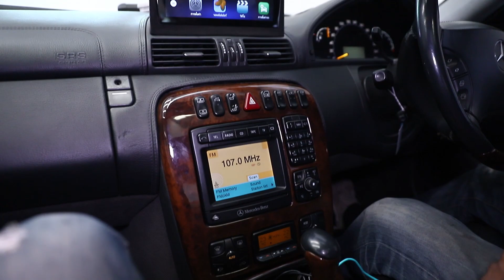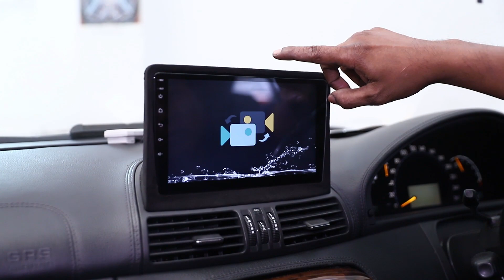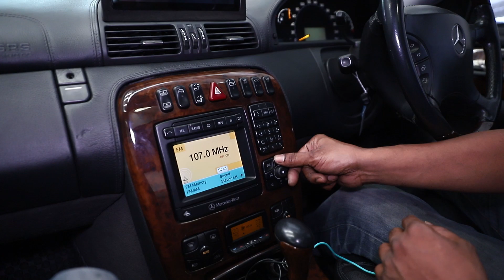Benz CL500 Built จอ Android ตอบโจทย์ Lifestyle ของคุณลูกค้าเป็นหลัก | Mirage Audio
ตัวสินค้าที่ติดตั้ง
- จอ Android